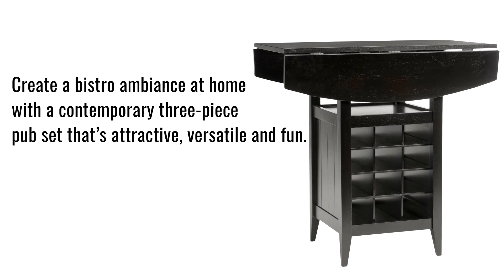Emeric 3 PC Set Drop Leaf Pub Table · Home Bars & Home Bar Furniture · Perfect Home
Create a bistro ambiance at home with a contemporary three-piece pub set that’s attractive, versatile and fun. Great for a quick meal in the kitchen, for guests to enjoy a cocktail as you cook, or for snacks in a billiard room, this set is crafted of Malaysian oak finished in dark espresso and comes with two barstools and a drop-leaf table with built-in wine/storage cubbies in its base. Assembly required.

/ Learn more about Emeric 3 PC Set Drop Leaf Pub Table